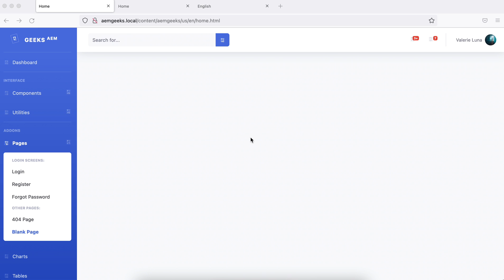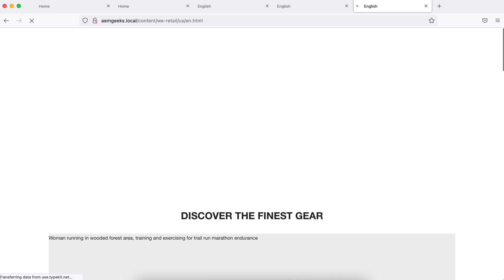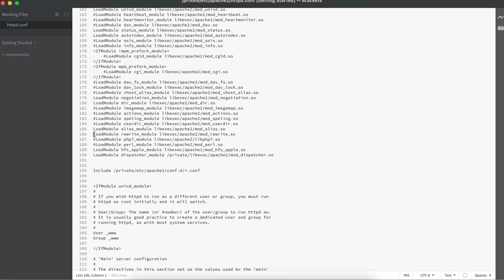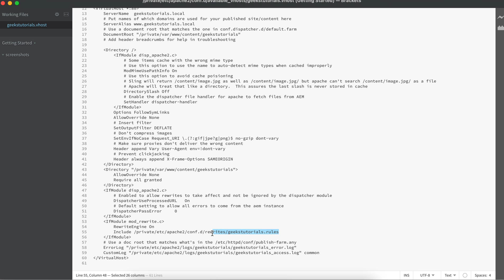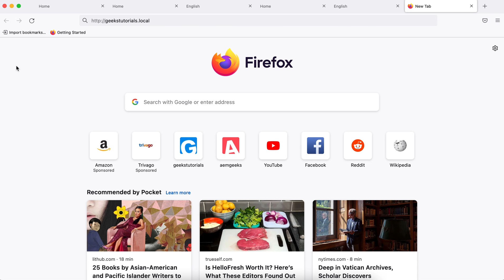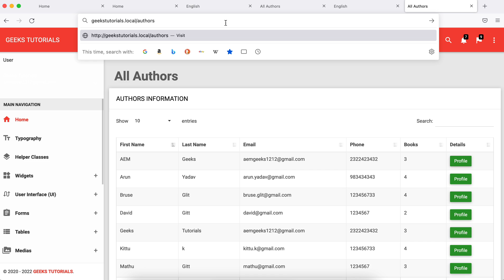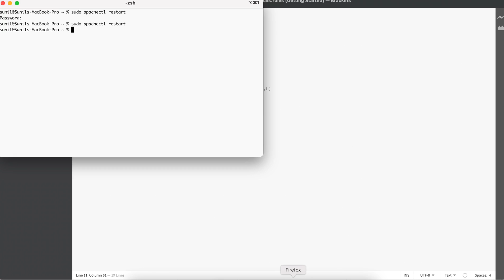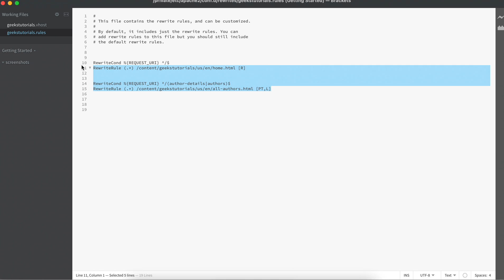Dispatcher #8 | Redirects with AEM Dispatcher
How to write redirect with dispatcher configurations. By adding a redirect, we can map any domain to landing page for aem sites. Using virtualhosts, we can write rewrite rules for specific site. To avoid complexity, add add rewrite rules in separate file and include in virtual host.
Load mod_rewrite.so module and enable RewriteEngine before writing any rewrite rules.